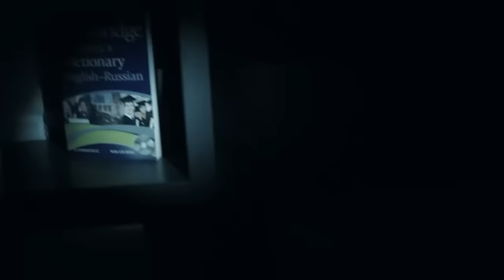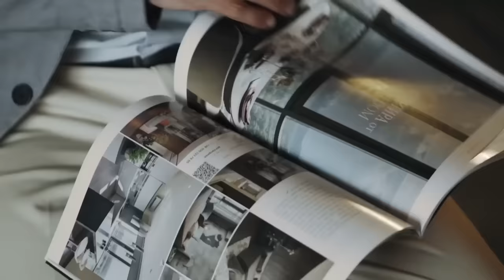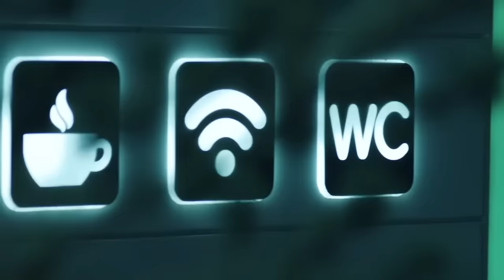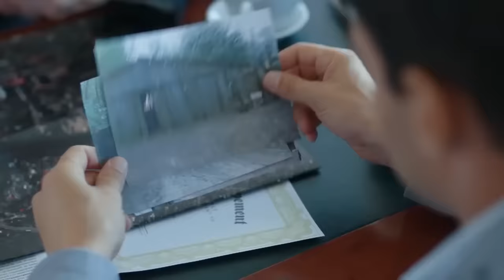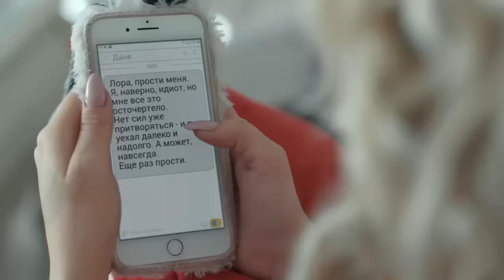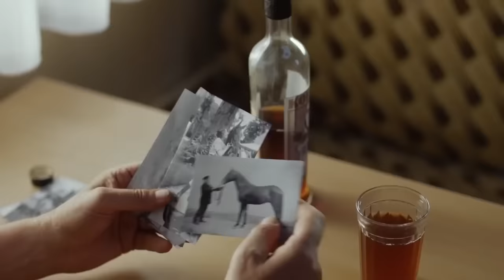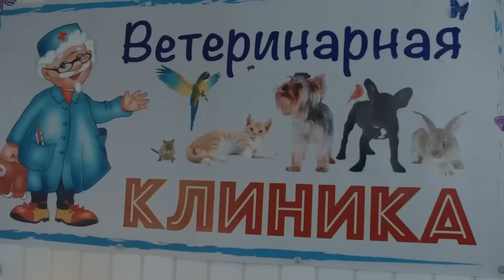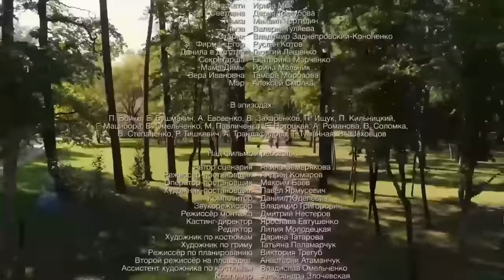PELÍCULA EN ESPAÑOL! Increíble película 2024! MEJOR PELICULAS DE ACCION | LOCOS DE AMOR